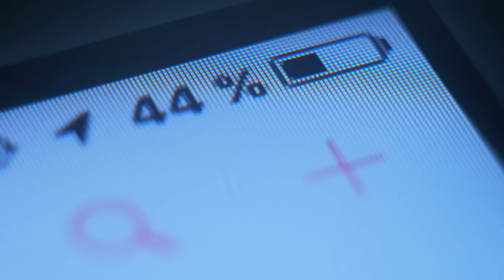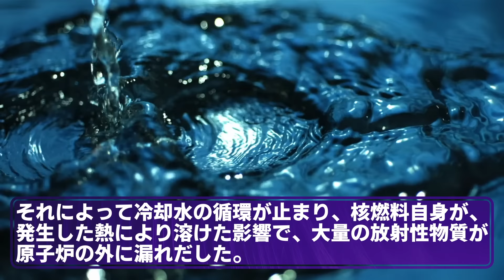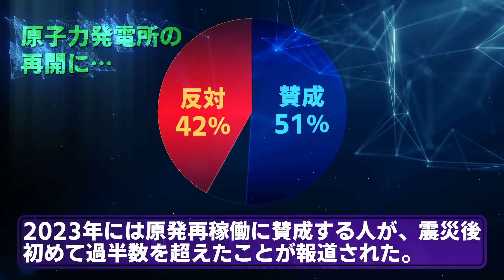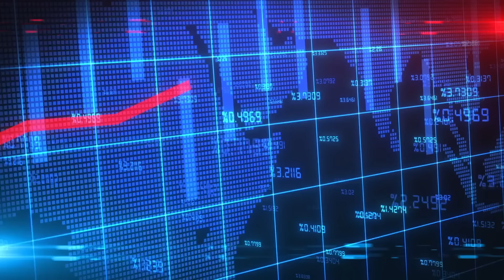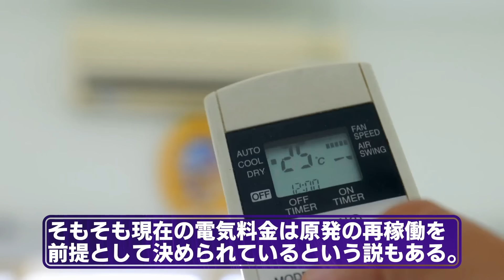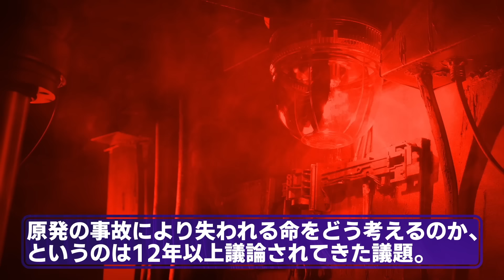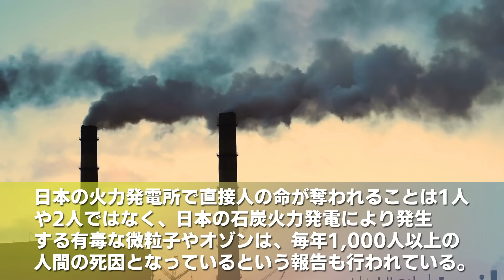【驚愕】日本の原子力発電所を全て再稼働するとどうなるのか？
◽️バイエンスグッズのご購入はこちらから☟

【声優情報】
ナレーション:ベルベる⭐︎さん

お仕事のご連絡はこちらまでお願いいたします。